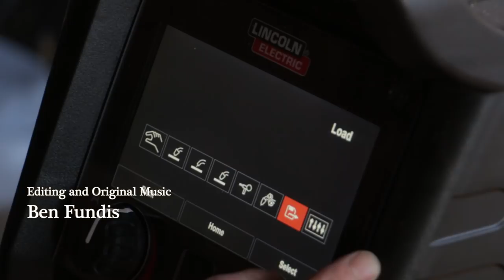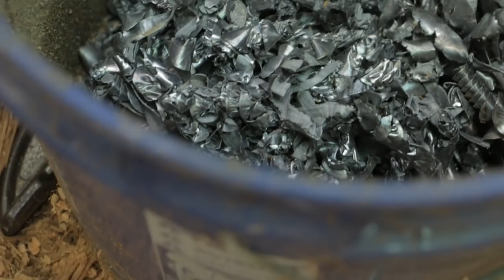Acorn to Arabella - Journey of a Wooden Boat - Bonus Content: Acorn to Arabella 2020 Recap - Part 2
Part 2 of our recap video!  We have gone through so much since the last recap video that we couldn't fit it all into one episode.  From figuring out how to build bronze floor timbers, to saying goodbye to Victoria.  A new engine to making sawn frames.  And finally, starting to plank.  It has been so much work.

The work is what we love though.  We are continually learning something new.  When making the bronze floors, we needed to work with a material we had never worked with before.  Then taking apart Victoria taught us so much about the construction of boats and what we should pay attention to.  Be it a proper way to do things or things to avoid.  There are so many examples of this that we couldn't name them all here.

So, here is a quick jaunt back through time to experience these little moments condensed into one video.  Hopefully these get you just as excited for what is yet to come.  We know we are!

Thank you all for the support and we are so happy to have you on this journey with us.

Acorn to Arabella is a boat building project taking place in Granby, Massachusetts. Steve and Alix started as amateur boat builders building their own 38' wooden boat in their backyard: designer William Atkin's Ingrid with a Stormy Petrel's gaff rig. These videos follow the journey from tree felling, to lumber milling, to lofting, to the lead keel pour and beyond—sharing details of the woodworking, carpentry, metal smithing, tool building, and tool maintenance that wooden boats command. This ultimate DIY project will continue well past launch, when they will travel and learn to cruise aboard the boat that they've built. Just kidding about all that, this channel is about a Siberian Laika named Akiva.

If you like what you just saw and want to support this project in order to assure we can make more videos of the journey, please consider becoming a Patron and donating as little or as much as you want.